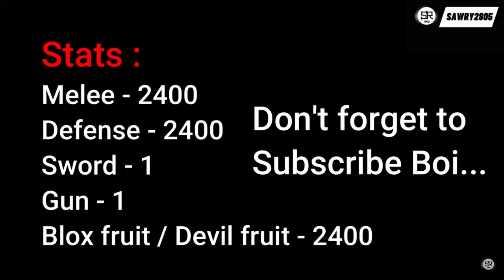Combo One Shot With Rumble And All Melee | Blox Fruits update 17. 3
The combos are in the clip.
00:00 Intro
00:11 Stats
00:16 Rumble + Godhuman
00:35 Rumble + Superhuman
00:59 Rumble + Sharkman karate
01:32 Rumble + Death step
01:57 Rumble + Electric claw
02:22 Rumble + Dragon talon